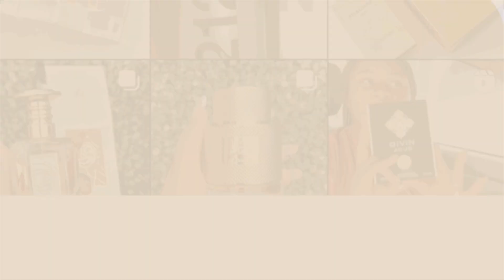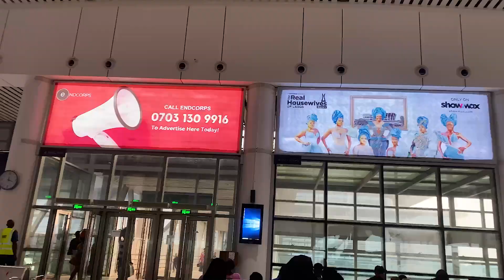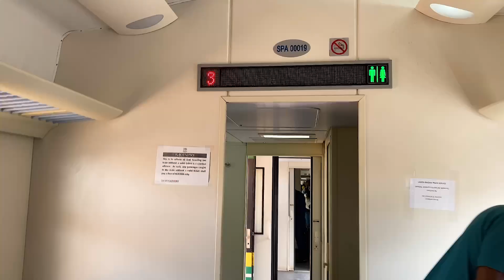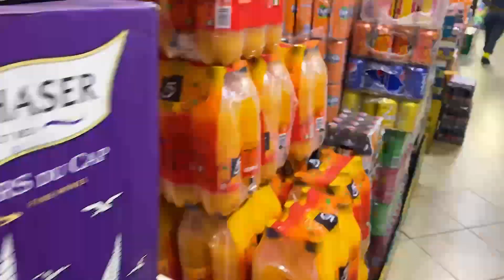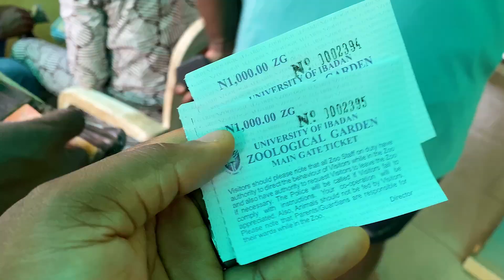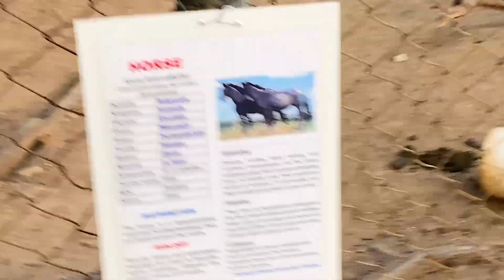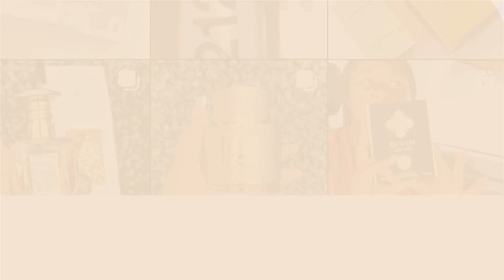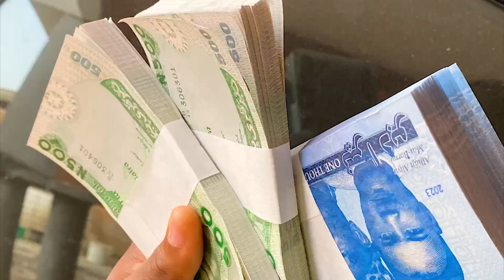Travel with me from Lagos to Ibadan|wedding anniversary| photo shot|zoo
Happy Christmas lovelies. 🤍❤️🤍

Hope you’re enjoying your holiday??

Enjoy yourself oooooo, because life no get duplicate oh! 😁😁

Facebook book: chinasa ogoo anizor